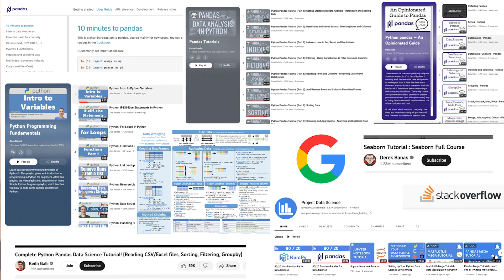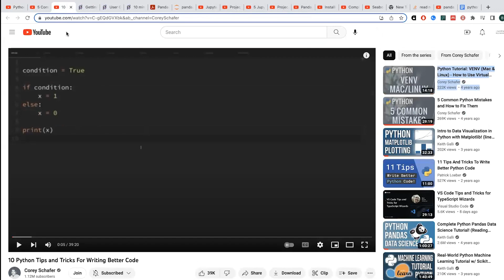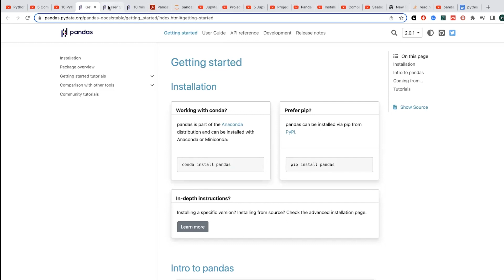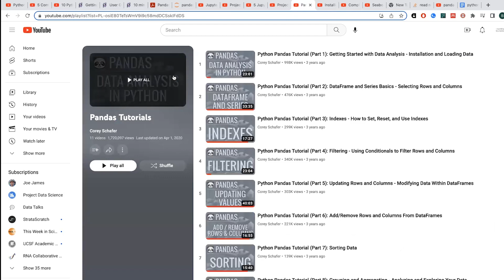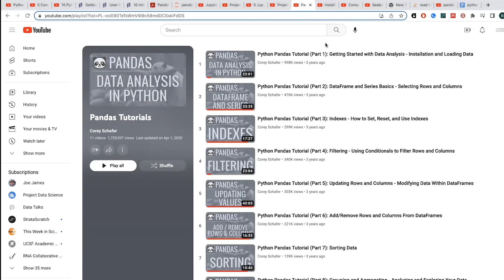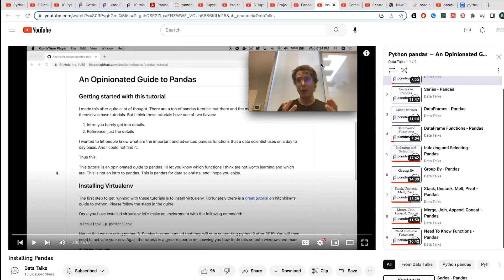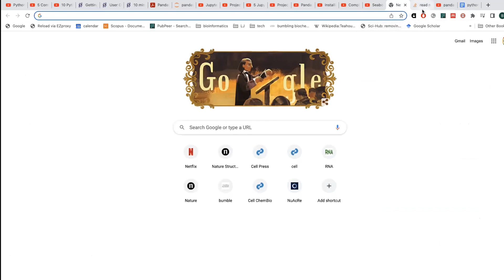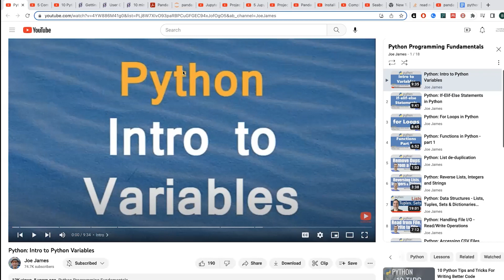My favorite resources for learning pandas (python library for analyzing datasets in table formats)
I highly recommend learning pandas (the Python data analysis library) if you want to do any sort of data analysis or think you might want to in the future. Yes, wet work scientists this means you too! Those results you get at the bench will need some work to analyze and Excel won’t cut it!

Then get into pandas:
* official docs
    * It has all the fundamentals & it’s broken up by topics (indexing, filtering, grouping, sorting, etc.) so you can easily find what you need
* I especially recommend the “Stack, Unstack, Melt, Pivot - Pandas” video if you’re finding yourself running into weird multi-index problems after grouping
* I also did a video on pandas tips for getting a quick overview of a dataframe (head, head.T, info, describe, etc.)

You can plot data from pandas dataframes and I like using Seaborn to do this. It’s built on matplotlib (which you can use without Seaborn as well but Seaborn makes things easier and prettier). Here’s a good Seaborn tutorial:

* I also did a video on this, Jupyter Lab/Notebook tips - things I find helpful as a beginner learning (not an expert tutorial)

If you are using Jupiter Lab, you can access the pandas documentation under the Help tab, and you can access docstrings (usage guides) for various functions by pressing shift+tab at the end of the term.

Here is a resource sheet with some tips & links to these and more of my favorite data-science-learning resources

note: I reposted after fixing the audio - sorry about that!